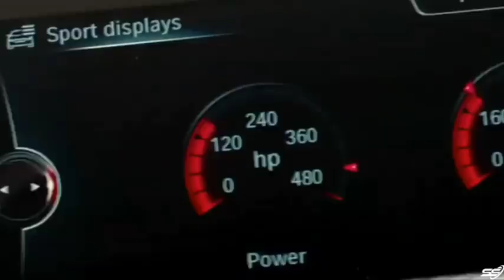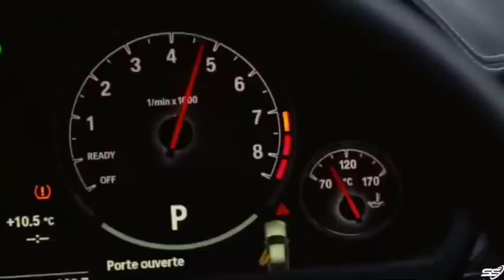lali chali fir Di aa(Bass Boosted)full song car stunts (byg bird)brown boys sit down